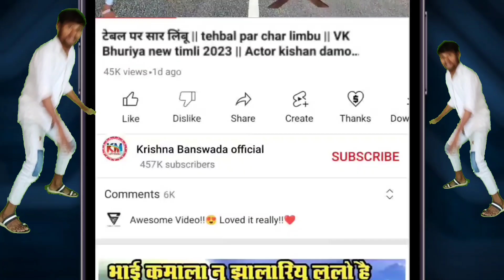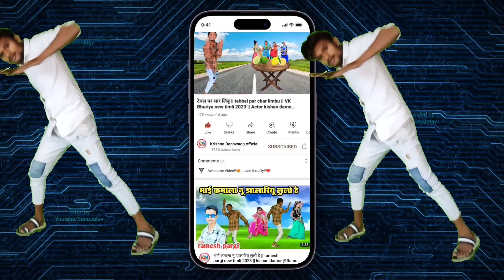भाणवु चोडी दे लाडणी || hanisingh Vasuniya New Timli Dance 2023 || kishan damor New Timli Dance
singer : - hanisingh Vasuniya
Actor  : - kishan damor

video is for edcational purposes only copyright disclaimer under section 107 of the copyright act 1976 allowance is made for fair use for purposes such as criticism comment news reporting teaching scholarship and research fair use is a use permitted by copyright statute that might otherwise be infringing non profit educational or personal use tips the balance in favour of fair use